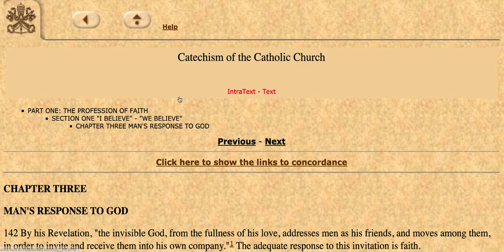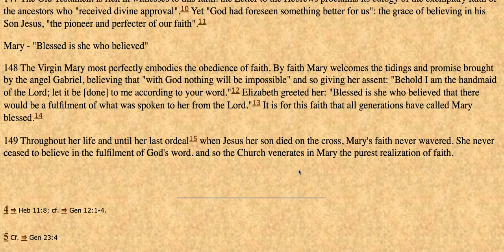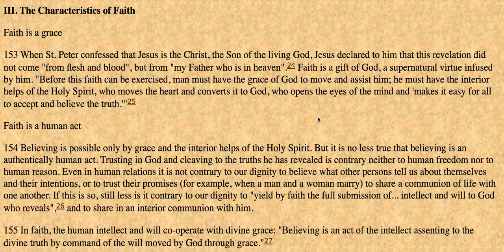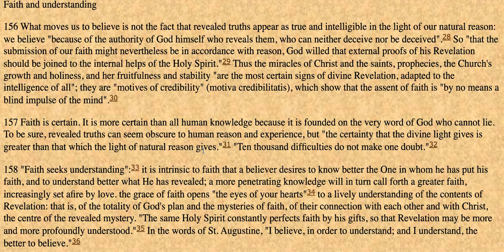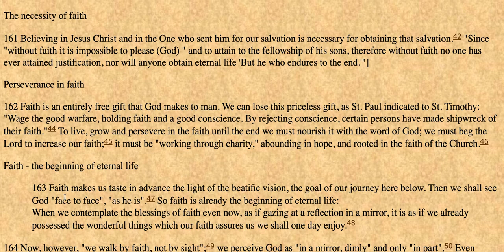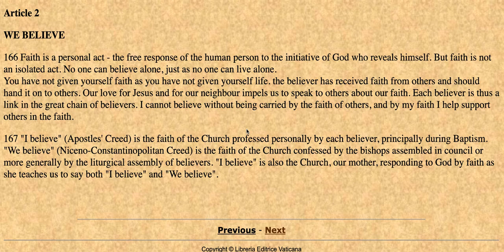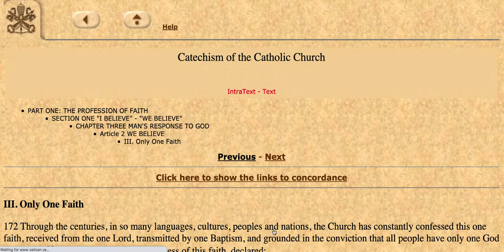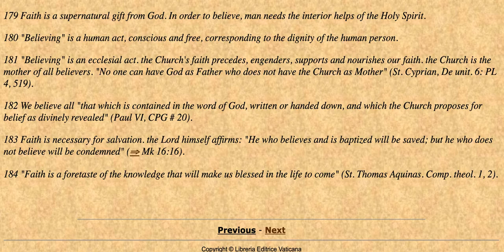Catechism of Catholic Church - Man's Response to God (Pt 1 - Sec 1 -Ch 3 - Article 1 & 2 - Pg 44-55)